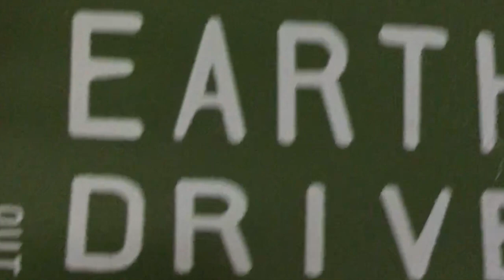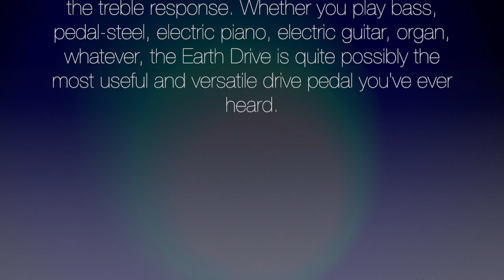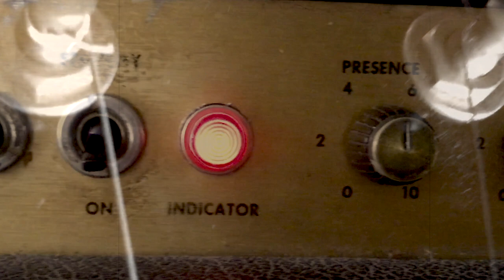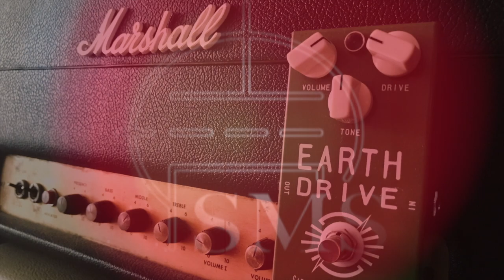SARNO MUSIC SOLUTIONS || EARTH DRIVE || DEMO BY TINKERCITY MUSIC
A video demo of the Sarno Music Solutions Earth Drive

All music written & recorded by Tinkercity Music

The Earth Drive is the ultimate boost/overdrive pedal, designed to retain your instrument's natural character while providing an organic, full-bodied, yet transparent sound. Use the Earth Drive as a clean boost to add warmth and smoothing, or turn up the drive knob and get a wide spectrum of overdrive harmonics and singing sustain. The Earth Drive has a huge range of boost control with its volume knob, while the tone knob helps you perfectly dial in the treble response. Whether you play bass, pedal-steel, electric piano, electric guitar, organ, whatever, the Earth Drive is quite possibly the most useful and versatile drive pedal you've ever heard.